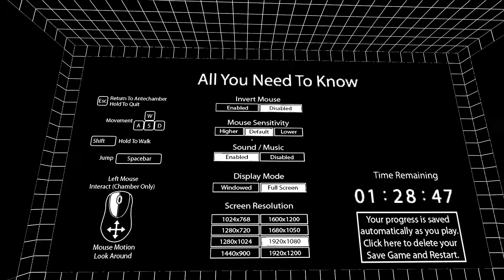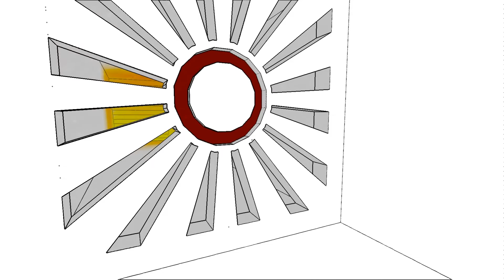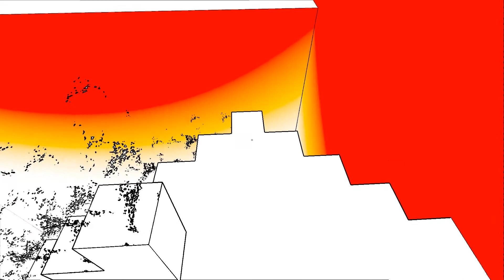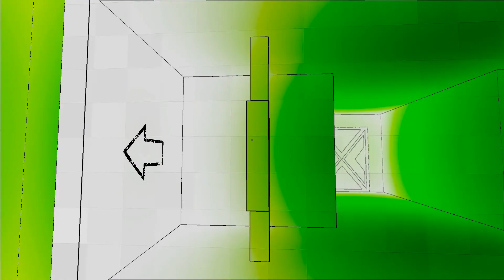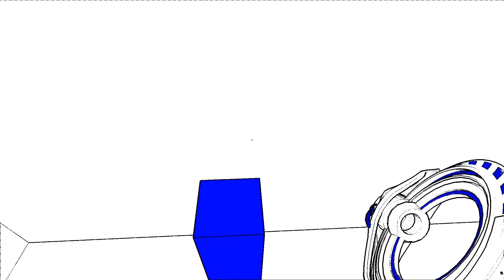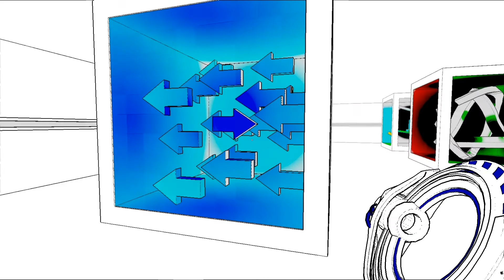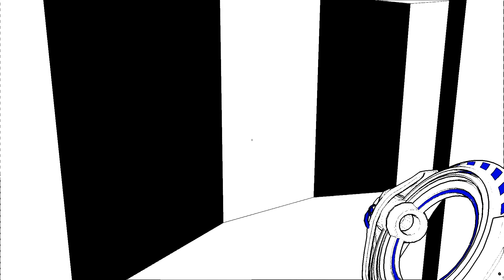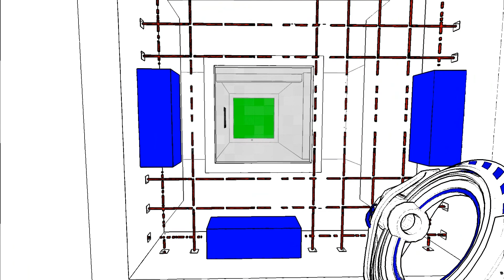Let's Play Antichamber [Part 1]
Antichamber is a puzzle game that likes to fuck with your head. It challenges your preconceived notions of gameplay mechanics and the way things should work in-game. Very interesting, very fun, but I very much suggest you go and play it before watching this or any other video on it.

You can purchase Antichamber on Steam.